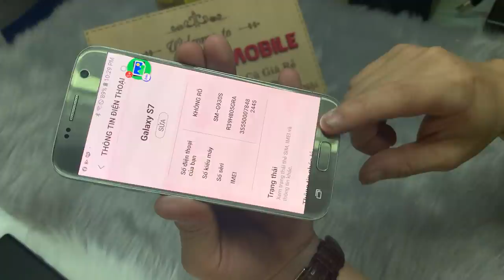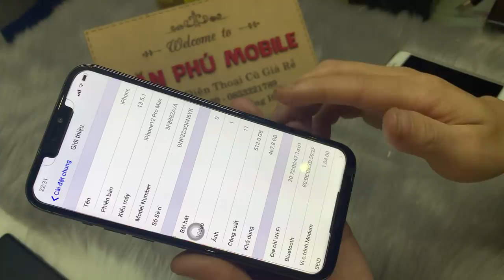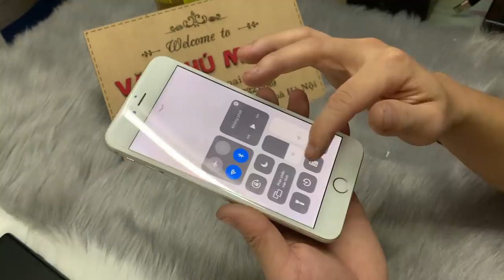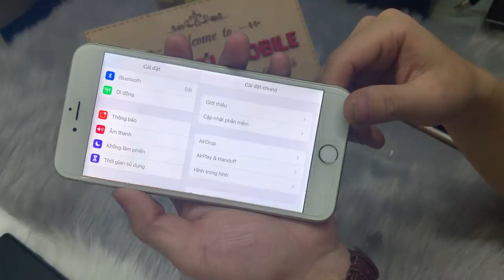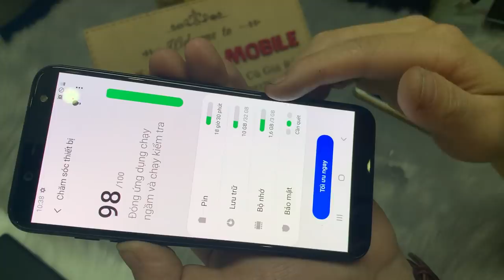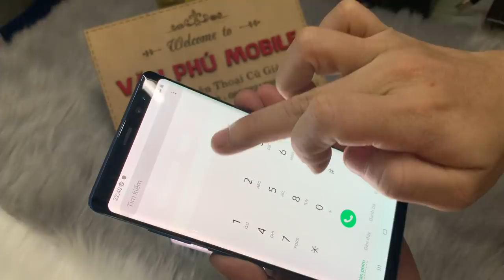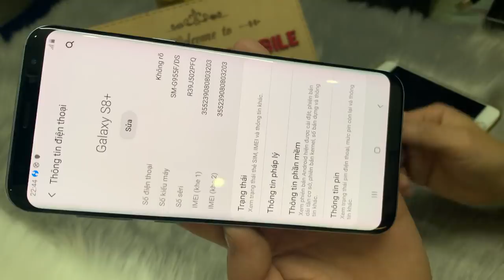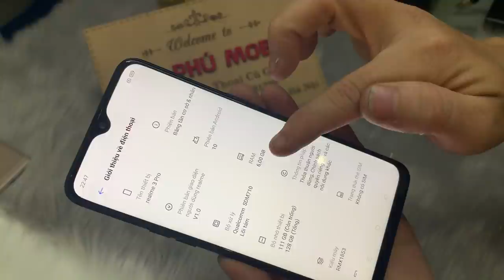Điện Thoại Cũ Giá Rẻ iPhon 12Promax giá 1tr500k Even Giảm giá tết dương lick oppo Samsung 31/12/2020